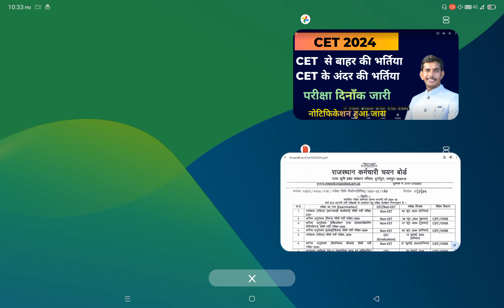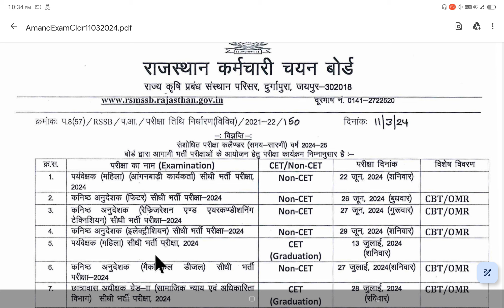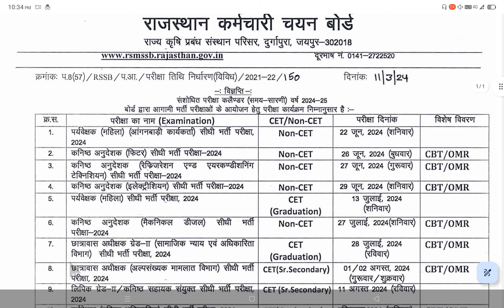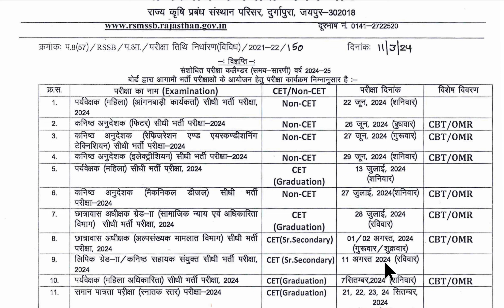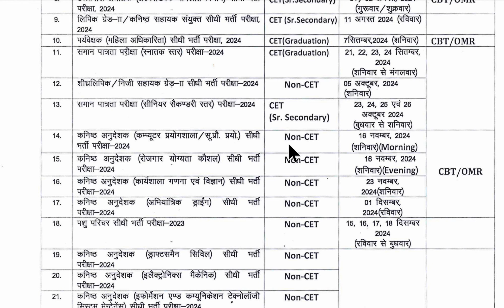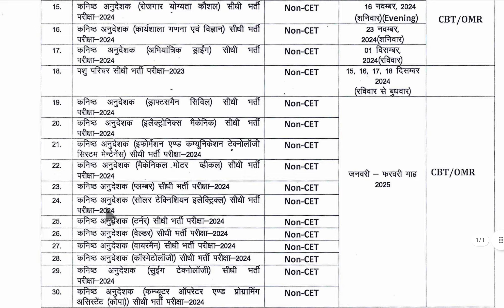cet से बाहर की भर्तिया ओर cet के अंदर की भर्तियों का नोटिफिकेशन हुआ जारी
rajasthan_cet_2024@techhelpgovindmali
Rajasthan CET 2024 | CET 12th Level | Cet Graduation | CET 2024 Notification, Exam Date, Form Date
cet24@techhelpgovindmali
cet_non_cet@techhelpgovindmali
rajastha cet 2024
rajasthan cet 2024 notification
rajasthan new cet 2024
rajasthan cet exam 2024
rajasthan cet form 2024
rajasthan cet
cet rajasthan
rajasthan cet 10+2
rajastha cet
rajasthan cet 2024 kab hogi
rajasthan cet exam 2024 form date
cet in rajasthan
rajasthan cet 2024 kab hoga
cet_rajasthan_kapil choudhary gk
rajasthan_cet_kapil choudhary 2024 exam date
rajasthan cet 2024 strategy